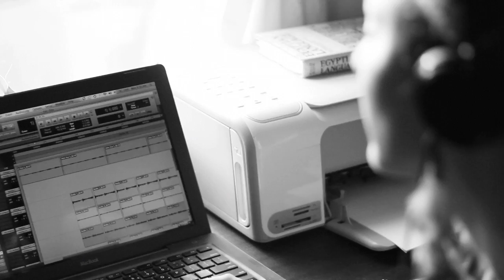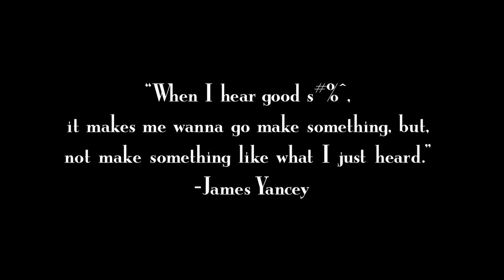Mara Hruby - Stereolab [Lose Myself] (Official Music Video)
Join the journey of Mara Hruby with her second official music video release for "Lose Myself" off her "From Her Eyes" EP.

This video is dedicated to all the women that have enough drive to achieve their goals & dreams.

It is very seldom that we see a young woman open the doors to her vulnerable side to share with the world. There is nothing more sacred then the recording process itself, and Mara Hruby invites you into her home to watch her style of recording in The Attic Of Love. This video will share her ups, downs, and true soul through her own way of engineering and vocal arranging.

Stereolab - by J Dilla & The Roots
Original lyrics by Mara Hruby

Shot and Directed by Jesse Boykins III
Edited by Dr. Woo for  Light Up Film